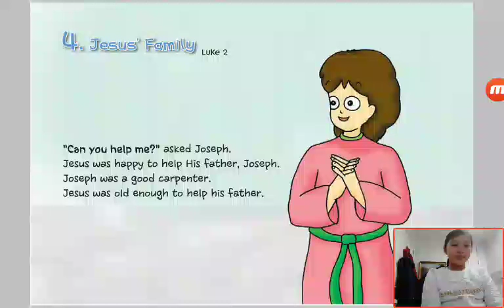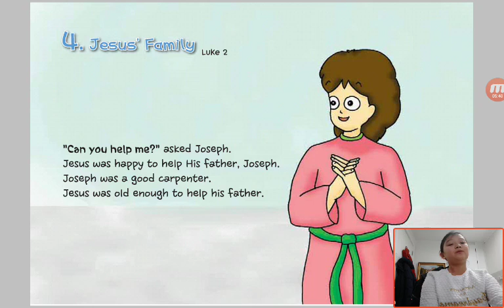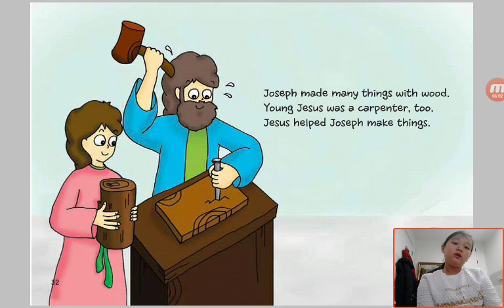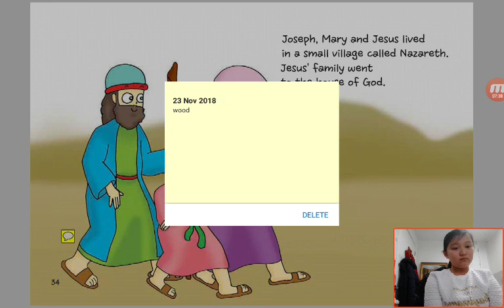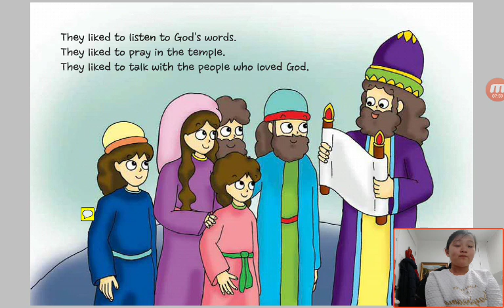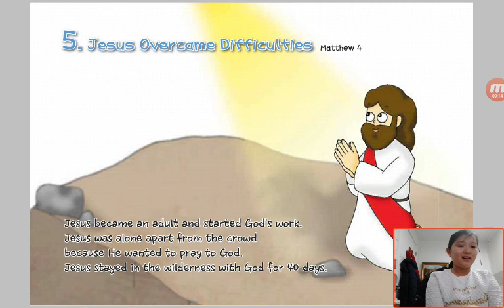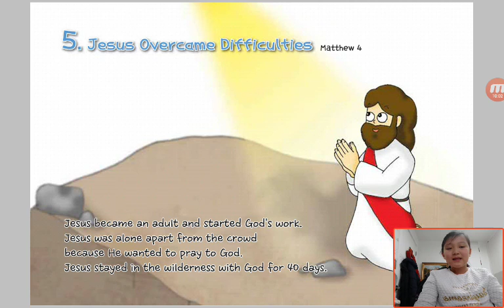‹Kids›Grace：4 Jesus' Family in Luke 2